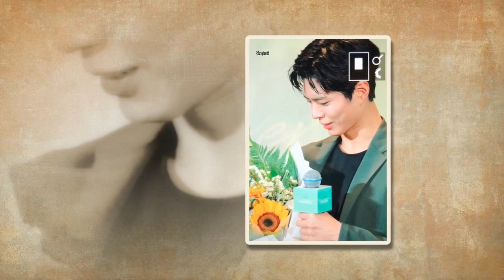190329 Park Bo Gum Asia tour in kuala lumpur presscon..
190329 Park Bo Gum Asia tour in kuala lumpur presscon..